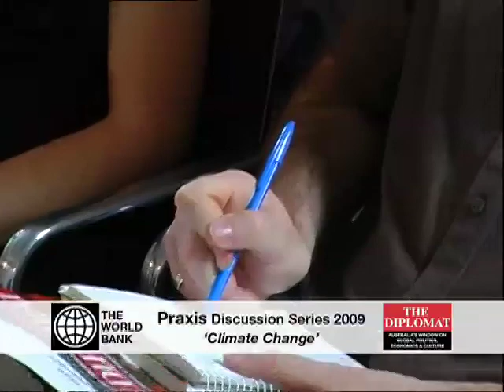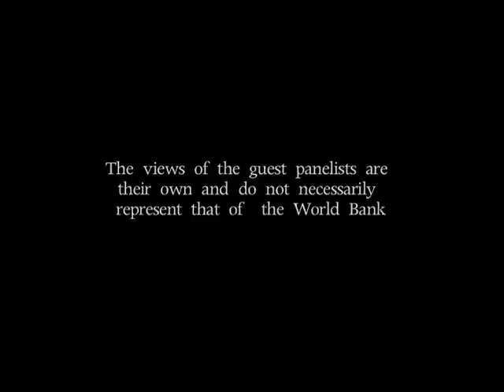Praxis Discussion Series: Climate Change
A panel-style program on the topic of Climate Change and International Development. Recorded in Sydney, Australia on Monday 23 March, 2009 featuring three specialists - Wanita Limpus (Kiribati Australia Association), Paul Gilding (independent writer and advisor), and Marianne Grosclaude (World Bank).